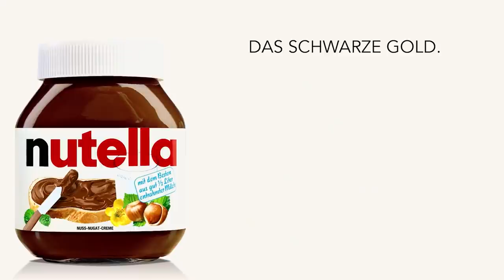Gute Werbung machen: Richtig verkaufen wie ein Profi // Felix Thönnessen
Erfolg passiert nicht über Nacht – oder etwa doch? Im brandneuen Video verrät Felix Thönnessen, was du wirklich brauchst, um selbstständig und langfristig erfolgreich zu sein! Kleiner Spoiler: Gute Werbung zu machen, ein Unboxing Ritual zu etablieren und eine unvergleichbare Customer Experience zu gestalten, kann definitiv nicht schaden. Was das mit deinem Fokus im Leben zu tun hat und warum du so richtig stolz auf die eigenen Schwächen sein darfst, erfährst du jetzt im Video!

Wenn du dich für das Thema Coaching genauso begeistern kannst wie wir, dann bekommst du hier alle Informationen rund ums Thema Coaching

Du möchtest ein erfolgreiches Business aufbauen, Kaufbarrieren vermeiden und dein Produkt richtig beschreiben, damit deine Kunden die Vorteile direkt erkennen? Du willst mehr über gutes Verkaufen erfahren und lernen, ein Gefühl zu verkaufen? Wenn du bislang nur Bahnhof verstehst, dann solltest du Felix Thönnessens Keynote unbedingt ansehen. Darin gibt der Experte zahlreiche inspirierende Impulse und beantwortet folgende Fragen:

Wie funktioniert erfolgreiches Marketing?
Wie schaffst du es, dein Produkt richtig zu verkaufen?
Wie funktioniert gute Produktbeschreibung?
Was sind Bespiele für erfolgreiches Marketing?
Was sind Beispiele für die Verbesserung des Kundenerlebnis?
Wie kannst du Kaufbarrieren verhindern?

Felix Thönnessen erklärt: „Ein erfolgreiches Business aufzubauen, erfolgreich selbstständig zu sein oder ein cooler Gründer zu werden, funktioniert nicht über Nacht. Ganz im Gegenteil: Meistens dauert es extrem lange.“ Mithilfe des spannenden Videos kannst du diesen Prozess jedoch ein wenig beschleunigen – überzeuge dich selbst!

Neben spannenden Marketing-Beispielen gibt Felix Thönnessen im Video übrigens Einblicke in seine persönliche Geschichte. Er erklärt: „Ich bin die Summe aus allem, was mich stark macht, und auch aus allem, was für mich eine Schwäche darstellt.“ Wenn du genau wie der erfolgreiche Keynote-Speaker und Top-Unternehmer richtig durchstarten und mehr Fokus im Leben haben willst, dann darfst du dieses Video nicht verpassen. Klicke jetzt auf Play!